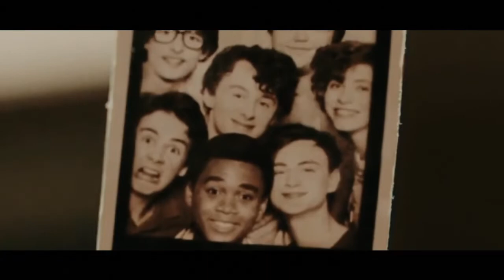reddie - my zero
song: ezra furman - my zero
movies: it, it chapter 2